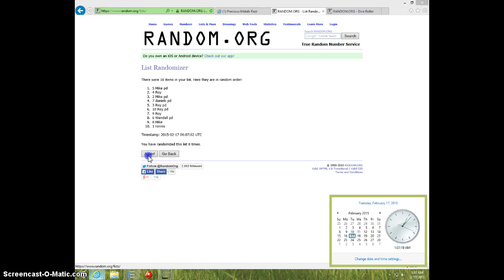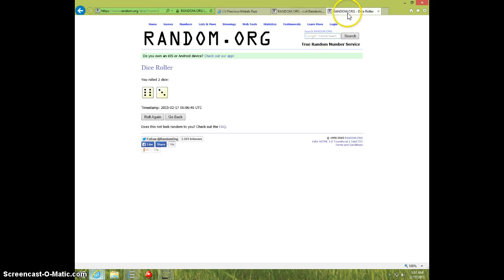SLABBED SIGNED WEDGE TAILED EAGLE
EDDIE STONE